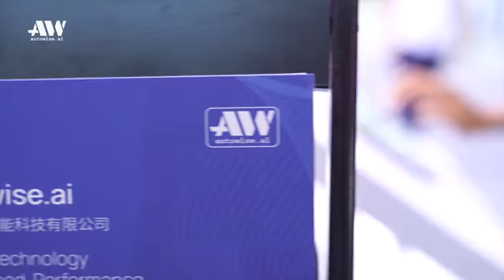2021 World Artificial AI Conference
The 2021 World Artificial Intelligence Conference exceeded expectations with so many great products and technological advancements on display. Every booth was filled with smiling faces eager to get a glimpse of futuristic technology. We were so glad to have the opportunity to showcase our Autonomous Technology to the world.

We hope you are excited to see more of our technology at the next event.